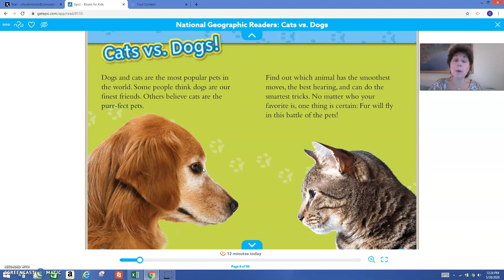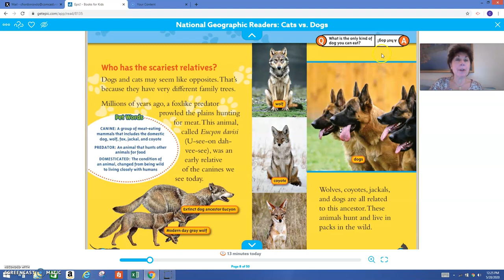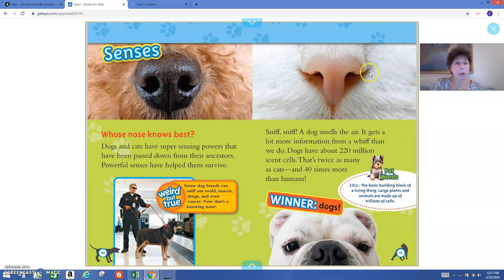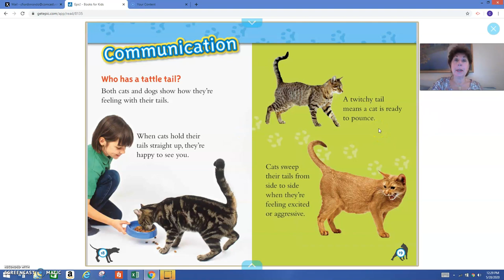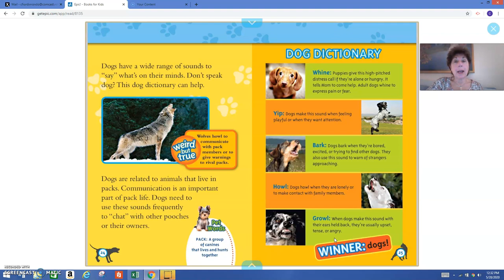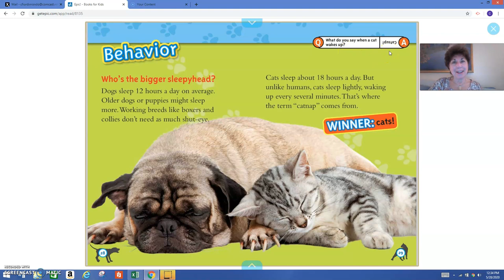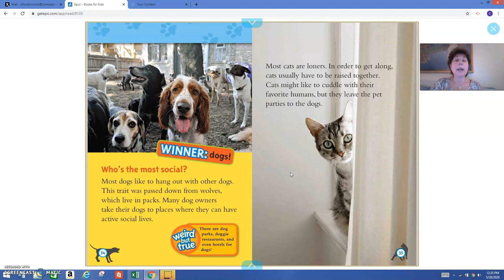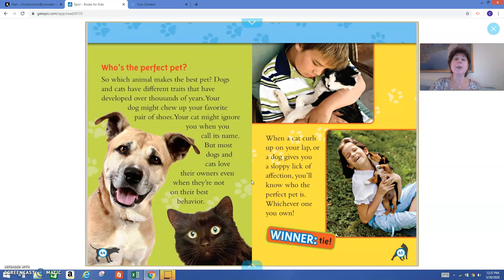National Geographic Readers: Cats Vs Dogs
by Elizabeth Carney

On some matters in life, every kid must take a stance. Ever since the first youngster in history had a pet, cats vs. dogs has been a hotly debated issue at recesses and lunch tables worldwide. Which one's better? Smarter? Ms. Celeste presents facts in a fun fashion, for all of our Tigers!